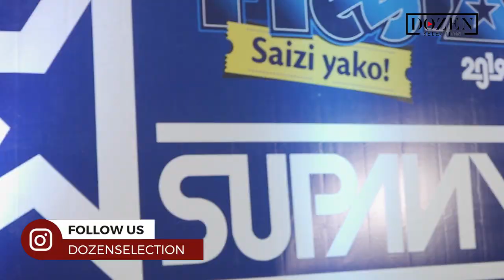ADAM MCHOMVU: SILAZIMISHI ALBUM YANGU INUNULIWE / WANAWAKE KUTOSHIRIKI SUPER NYOTA, NI UOGA